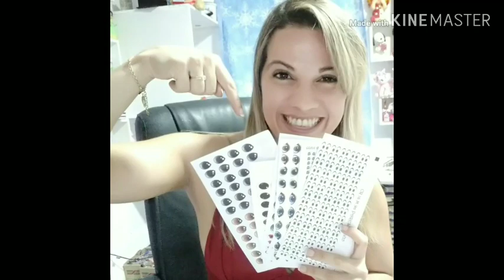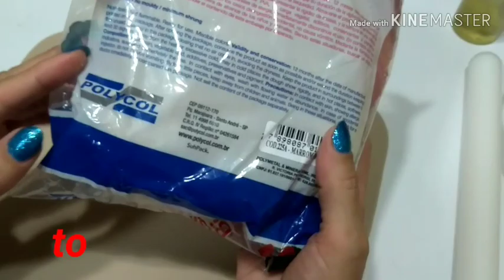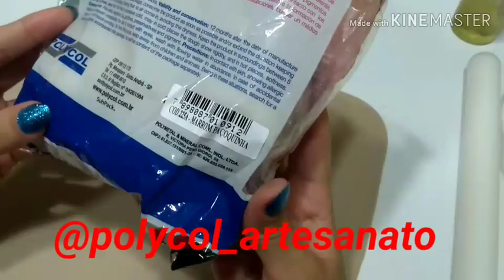" POTE DECORADO RAÇÃO!"